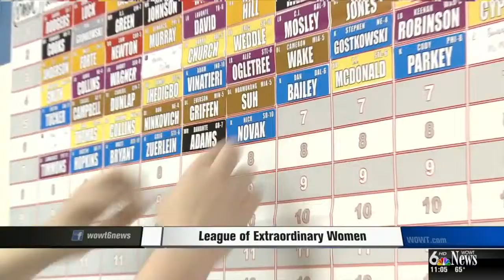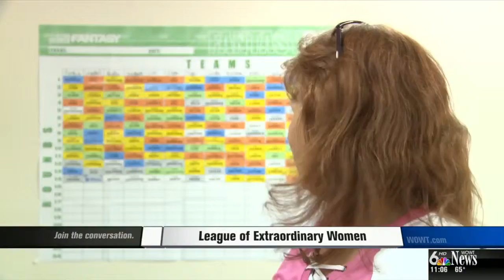League of Extraordinary Women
More and more women are joining Fantasy Football leagues.